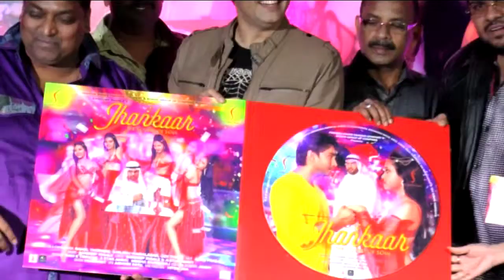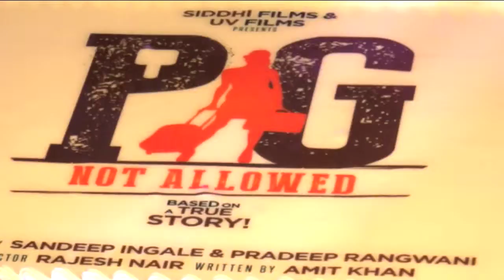MUSIC ALBUM JHANKAAR LAUNCHED BY GANESH ACHARYA